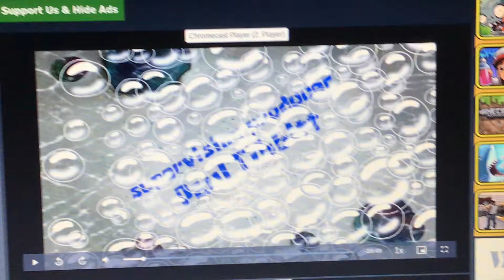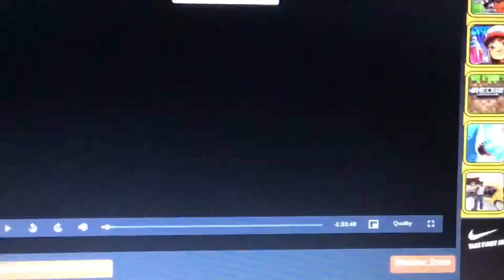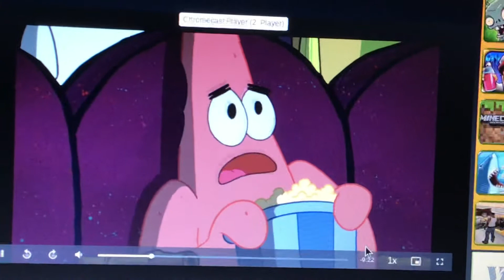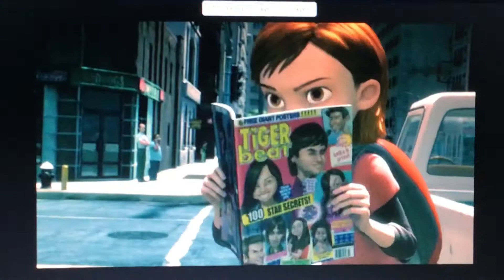SpongeBob and Patrick are Watching Bolt (2008)